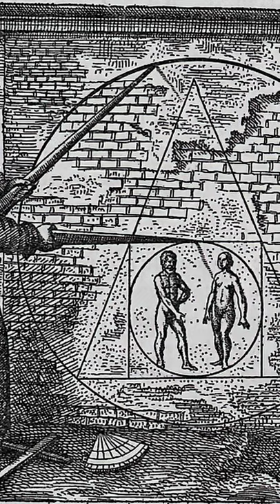🎓 ¿Quién es CHRISTIAN ROSENKREUTZ? 🌹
El «iluminismo rosacruz» toma como eje central la leyenda de Christian Rosenkreutz y su «Fraternidad de la Rosa-Cruz».

📝 Por si deseas conocer más sobre mí te dejo mi biografía